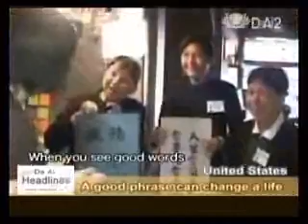081024 Tzu Chi Still Thoughts posters go up in San Francisco